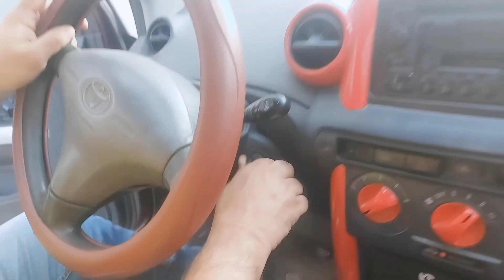my vlogging channel || my vlogging life || abyanfamliy57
Presenting vlog of my vlogging channel..

marriage tips
hathiyon se bachne ka desi jugaad
jharkhandi hathi
hathiyon se bachne ka jugaad
hathiyon se kaise bache
hathi se kaise bach
rangila vlogs
culvert ghar
vijay riya
sunil gudiya
sweet couple
couple kiss
vlog
vlogs
funny couple
vlog video
new vlog video
couple video
couple vlogger
daily vlog video
daily vlog
new vlog video
daily vlogger
daily vlogs india
daily vlogs
Hindi vlogs
Jharkhand vlog
Jamshedpur vlog
Village vlog
Village food